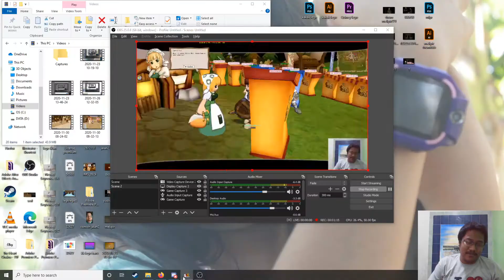TIPS IRIT LEVELING NEWBIE SEALINDO SURVIVOR ~